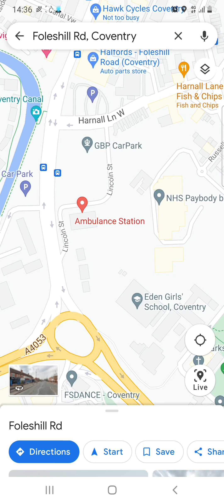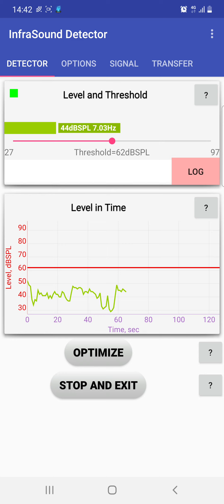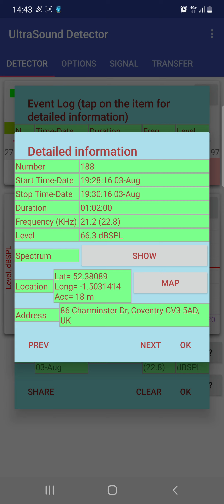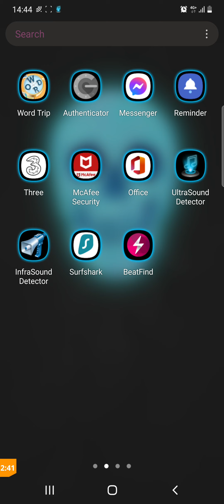SURVEILLANCE TEAMS FROM LOCAL POLICE,COUNCIL SECTORS,NHS,MENTAL HEALTH ADMIN & COMMUNITY R TRAMPS🙄😉🤬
Why they set up OTT EMF Fields around Targets everyday Vicinity, Especially Homes & while they are SLEEPING
The Man in Shop & School Children in their were obviously being filmed, I stayed outside on My Mobile until Shop was Empty & Shop Keeper even Come out. THEY  USE & CAPTURE others BIOMETRICS/BODY PARTS, WHEN DESPERATE TO STITCH & FRAME UP COMMUNITY LISTED TARGETED INDIVIDUALS.😉😇
Every particapting in Community & Workplace Mobbing Culture, logging onto Internet Streams of Listed Community Targeted Individuals are enabling MAJOR LOCAL COUNCIL ESTABLISHMENTS ABUSE OF AUTHORITY CULTURE & VIEWING FROM MODERN DAY PEEPING TOM ENABLED ILLEGAL, CRIMINALLY RUN POLICE WEBSITES.
Even more Invasive Work Organisations, Private Computers, Phones & TV's & our Homes can be Monitored illegally & Criminally by Abusing in Authority Local Council Establishments as Exposed by Me & Listed Targeted Individuals Communities Worldwide. When Targets order & buy anything on Line, it can easily be Intercepted & have Spyware & Software inserted into the Circuitry.🙄😉🤔
20th of july, same Day I was on Bus in morning few hours b4, going to Ball Hill on 17, at 12pm in City Centre, I walked out of JD Sports & Indian/Black Man with Beard, pointed to His Cheek, referring to Beauty Spot I guess🤔
ANY ABUSING IN AUTHORITY GOVERNMENT SERVANTS, NHS, ROGUE COVERT OPS THAT SET-UP SURVEILLANCE MONITORING, USING EAVESDROPPING, CYBER CRIME, SPYING, RECORDINGING & WWW INTERNET STREAMING TECHNOLOGIES INTO TARGETS HOMES, CARS/VECHICLES, BUILDINGS & WORK ORGANISATIONS TARGETS ARE IN, SHOULD BE ARRESTED STRAIGHT AWAY & THROWN INTO PRISON FOR VERY LONG TIME.😉😇
What they do when Depatterning around Targets Homes, 1 of 1st stages I Exposed of Abusers next Door to My Mothers Home for over a Decade, around My Brother & Myself, constant Spying, Abusing Stalking Network, Designed to Cause Family Disruption & stop all of us from Living in Peace, Privacy & definitely out to Sabotage all our Futures & Finances. While the Evil Abusing Gangstalking OTT Overt & Covert Relaying & constant 365 days a year www Streaming Network, Captured, Edited & Saved it all for Future Perusal & Detaining Protocols, once they think they caused enough Skulduggery & Damage to our Lives -